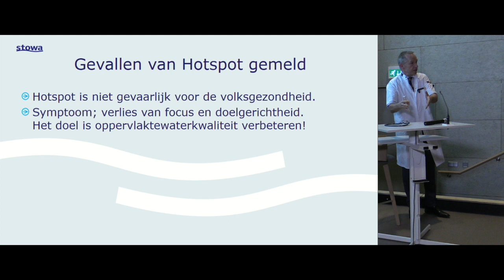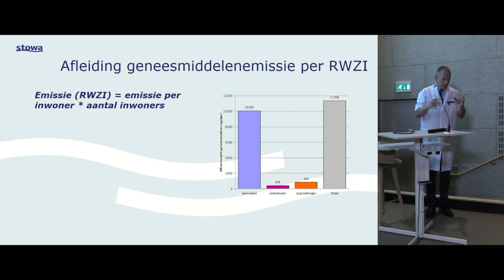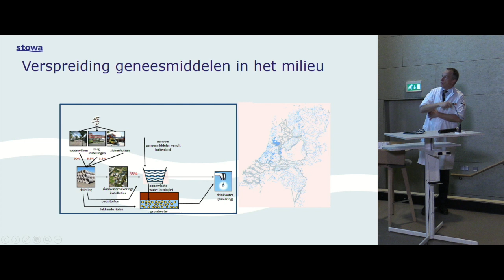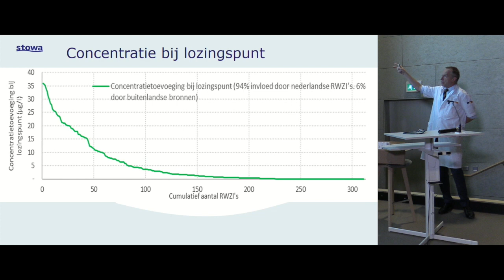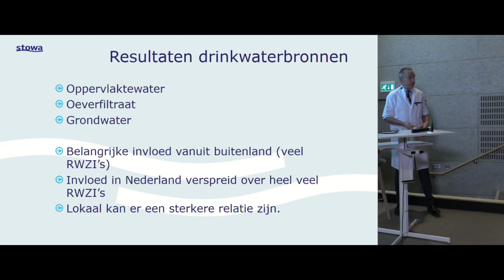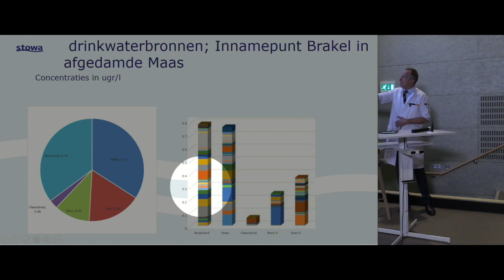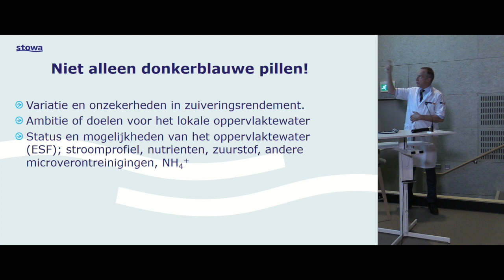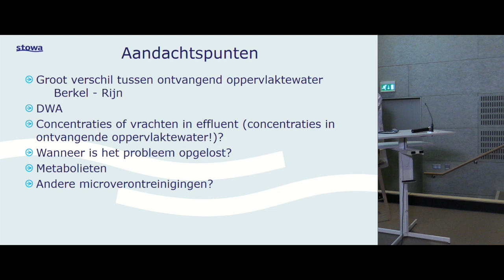180119 STOWA | P09 - Hotspotanalyse - Bert Palsma | Medicijnresten in Afvalwater